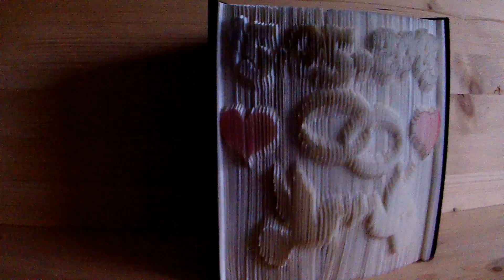15 05 15